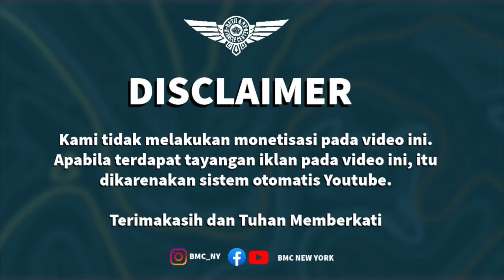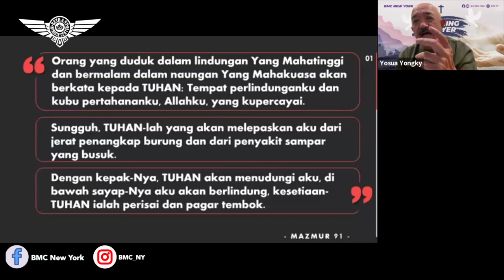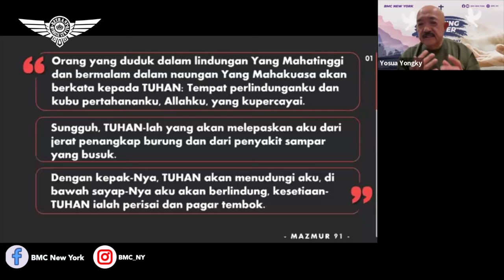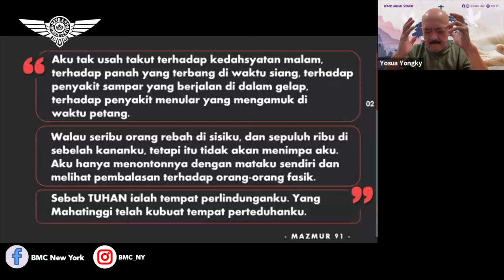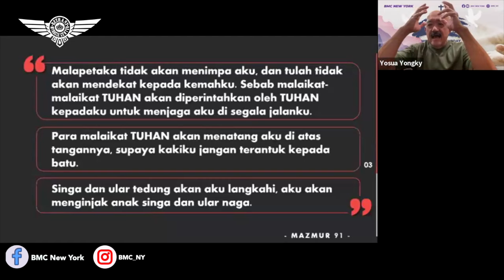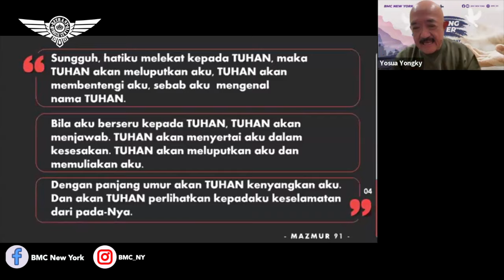Ev. Nikke Anderson. Terhubung. BMC New York. 28 September 2024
Sunday Service
92-14 63rd Drive,
6PM

Meeting ID:
Password: BMCNY